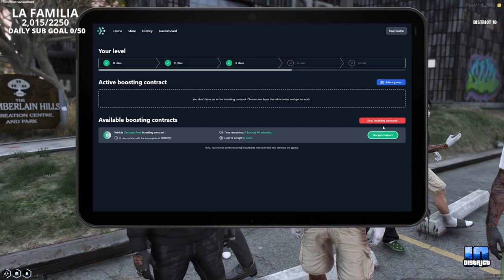Chamberlain Searches for Their New Plug!!